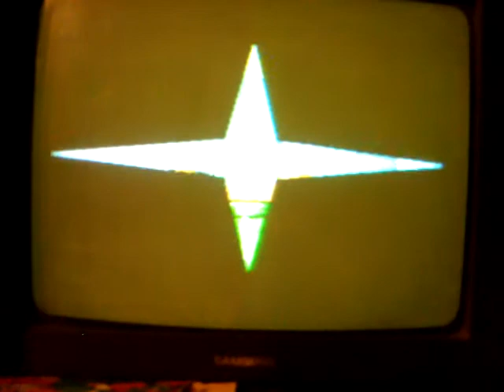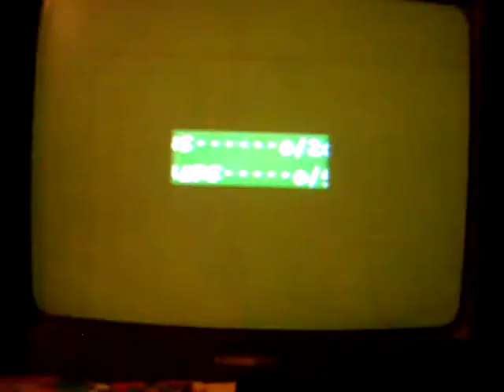Yoshi's Island (SNES): "Watch Out For Lakitu" level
A play-through of the aforementioned level of the sequel to "Super Mario World" on the Super Nintendo. Love this game! :)